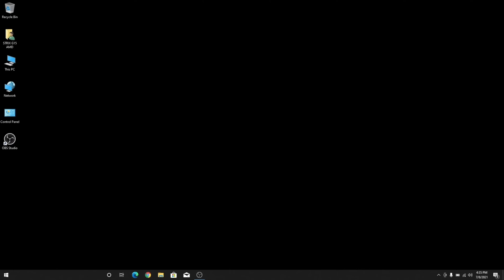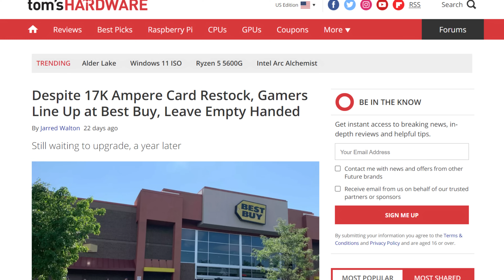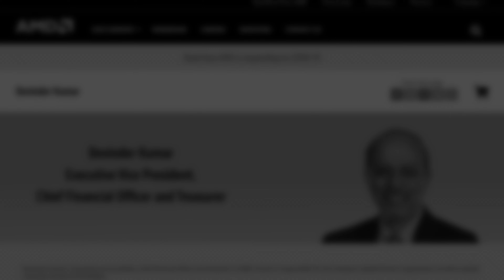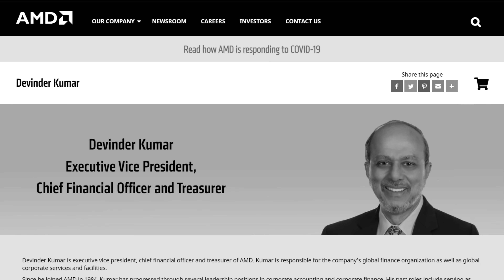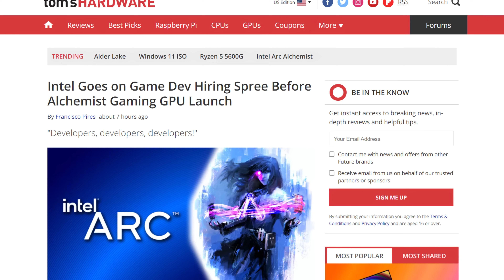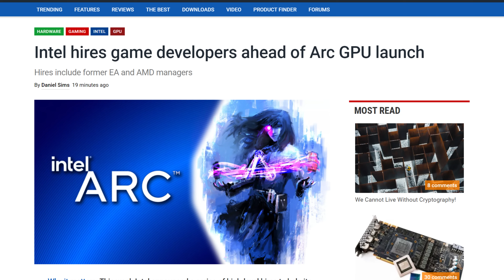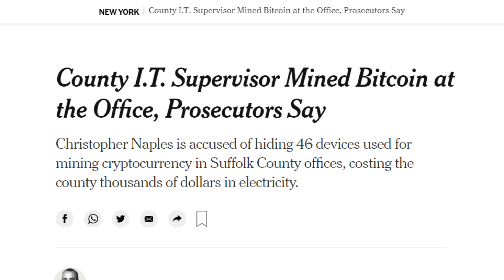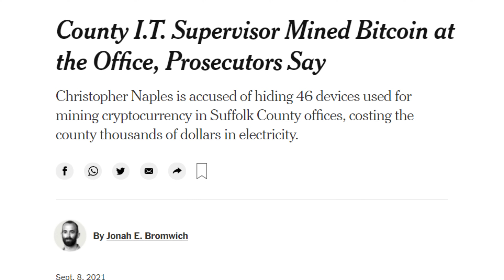AMD is Prioritizing THEM.. So We'll Have to Wait...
Let’s get started with AMD. Ever since the RX 6000 series has been out, it’s been hard, nay, impossible to get your hands on one. Personally, I blamed scalpers. I mean, clearly, there’s a need here, and buying up GPUs to sell at a higher price seems like a no-brainer. But it turns out, the biggest culprit might be AMD themselves.

While it seems like Nvidia is at least trying to get GPU’s in the hands of people, whether it is scalpers, miners or gamers, AMD seems to simply put this segment, AKA, High-end desktop products, on the back burner.
00:00 AMD is prioritizing the data center market
03:04 Apple and MediaTek might cutback on orders
03:43 Intel Hires a Bunch of Developer Heads!
04:33 Steam Deck OS Leaks
05:33 DB of the Day!

Intel GPU department hires Developer heads for Xe and Alchemist